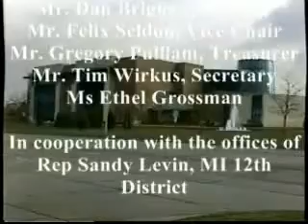Veterans History Project Ernest L. Mitchell (Part 1 of 6)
Mr. Ernest L. Mitchell, of Southfield, Michigan, shares his experiences in the US Army in the years 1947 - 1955.